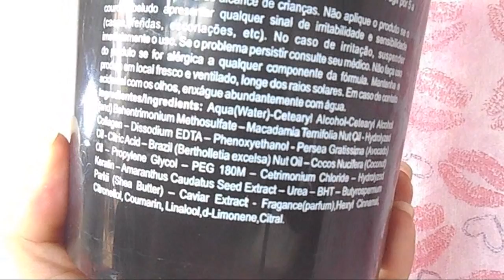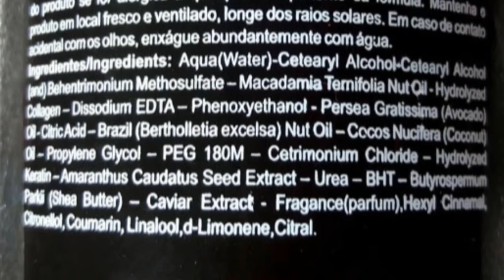RESENHA LINHA PÉROLAS DE CAVIAR WIDI CARE - NO/LOW POO - DENISON DIAMOND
Resenha da linha Pérolas de Caviar da marca Widi Care, formulada para devolver a umidade natural dos fios extremamente ressecados e danificados. Proporciona revitalização, maleabilidade, brilho e força. Fórmula equilibrada com combinação exclusiva de Extrato de Caviar, que adere ao cabelo, assegurando máxima proteção e hidratação aos fios.

➸ SHAMPOO LIBERADO LOW POO
➸ MÁSCARA E CONDICIONADO LIBERADO NO E LOW POO

Composição Shampoo: Aqua (Water), Disodium Laureth Sulfosuccionate, Cocamide DEA, Cocamidopropyl Betaine, Glycol Distearate, Glycerin, Polyquaternium-7, Caviar Extract, Chenopodium Quinoa Extract, Cocos Nucifera (Coconut) Oil, Aspartic Acid, Guar Hydroxypropyl Trimonium Chloride, Disodium EDTA, Citric Acid, Methylchloroisothiazolinone / Methylisothiazolinone, Fragrance (Parfum), Hexyl Cinnamal, Citronellol, Coumarin, Linalool, D-Limonene, Citral.

Composição máscara: Aqua (Water), Cetearyl Alcohol, Cetearyl Alcohol (and) Behentrimonium Methosulfate, Macadamia Ternifolia Nut Oil, Hydrolyzed Collagen, Dissodium EDTA, Phenoxyethanol, Persea Gratissima (Avocado) Oil, Citric Acid, Brazil (Bertholletia Excelsa) Nut Oil, Cocos Nucifera (Coconut) Oil, Propylene Glycol, PEG 180M, Cetrimonium Chloride, Hydrolyzed Keratin, Amaranthus Caudatus Seed Extract, Urea, BHT, Butyrospermum Parkii (Shea Butter), Caviar Extract, Fragrance (Parfum), Hexyl Cinnamal, Citronellol, Coumarin, Linalool, D-Limonene, Citral.